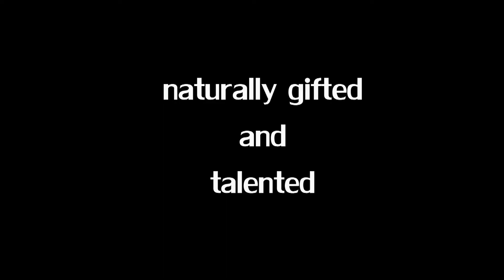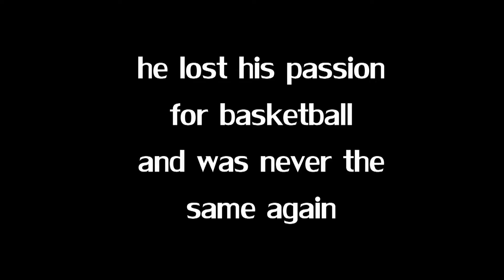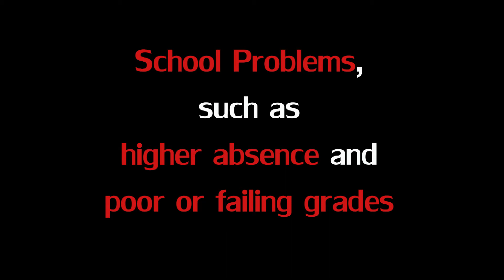Under Age Drinking Prevention PSA # 3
A short about the risks involved in underage drinking among young teens